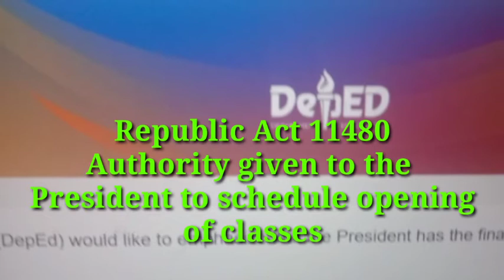CLASS OPENING FINAL SAY WILL COME FROM THE PRESIDENT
DEPED Official Satement on Class Opening SY 2021-22
Sa Republic Act 11480 ito ay batas na po na ang Presidente ay binigyan ng authority or
kapangyarihan na mag anunsyo kung kailan ang pagbubukas ng klase (class opening).
Sa kasalukuyang umiiral na batas sa pinakahuiling Linggo ng Agosto ang pinaka huling araw na
pwede magbukas ng klase pero dahil sa Republic Act 11480 ay maaring mabago ito sa isang Anunsyo na magmumula sa Presidente ng ating bansa.

Sa ngayon ay may konsultasyon na ginagawa ang Deped sa mga stakeholders para makapag desisyon ng pinaka mainam para sa mga mag-aaral, magulang, guro at sa lahat ng stakeholders.
Jewels of Gina
school
school in the Philippines
deped
department of education
education
education in the Philippines
teachers
teachers in the Philippines
zumba
zumba for older women
age beautifully
weight loss journey
zumba for weight loss
positivity
positive vibes
good vibes

fb ginabalalloyonque
fb  page jewels of gina friends